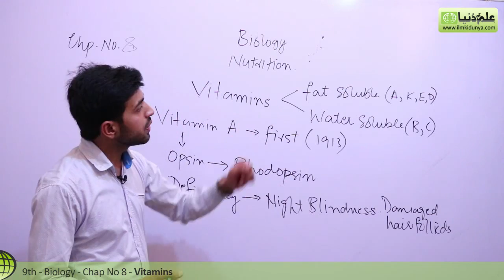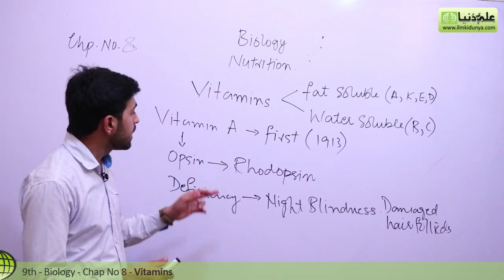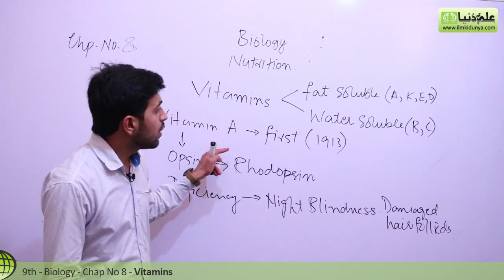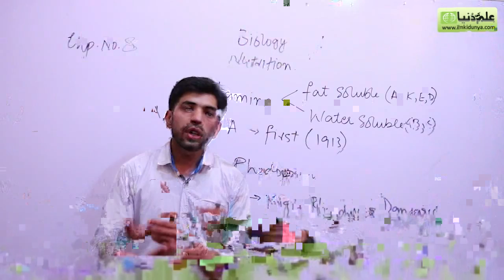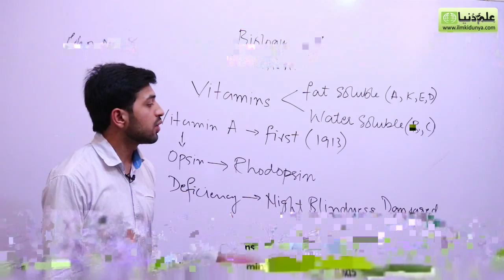Matric part 1, Vitamins Biology - Ch 8 Nutrition - 9th Class Biology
ilmkidunya.com has brought to you Lecture of Usama Qamar on "9th Class Biology Chapter 8 Nutrition biology .

Topic 6 Vitamins".

In this video following sub topics have been taught:

- Vitamins A